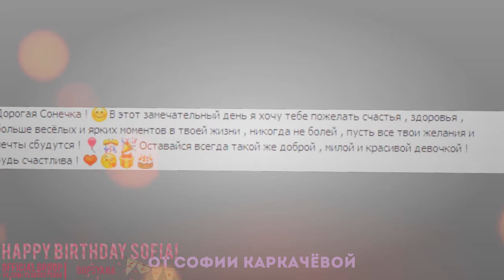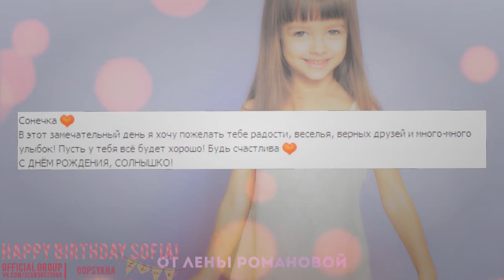"Happy Birthday Sofia"┇project // official group vk